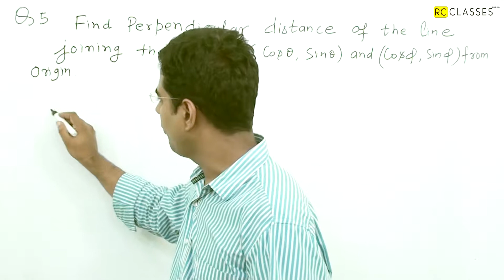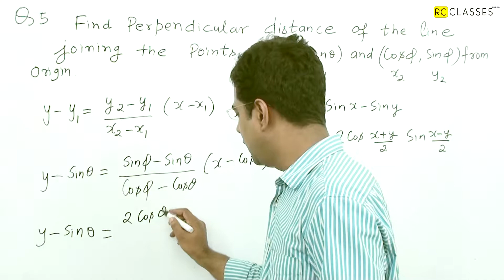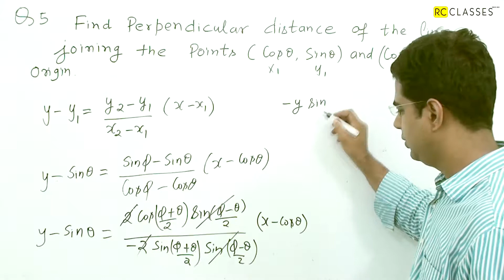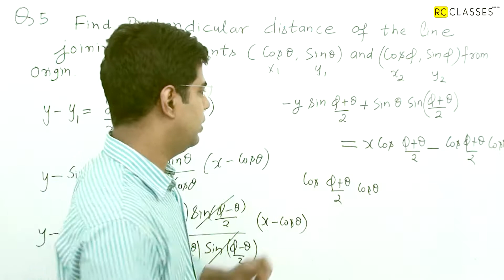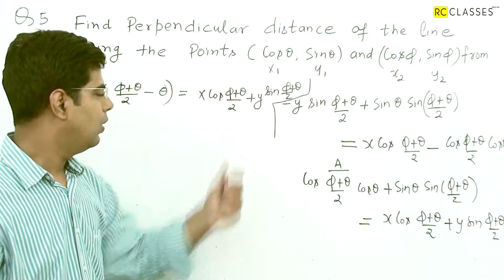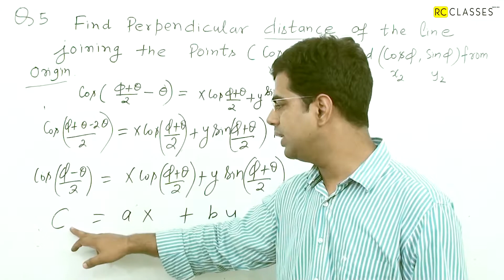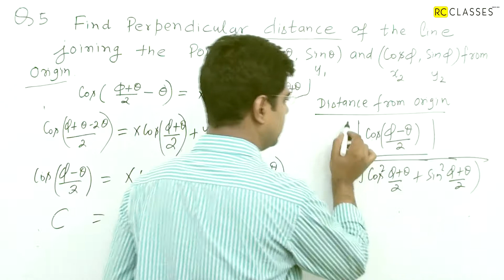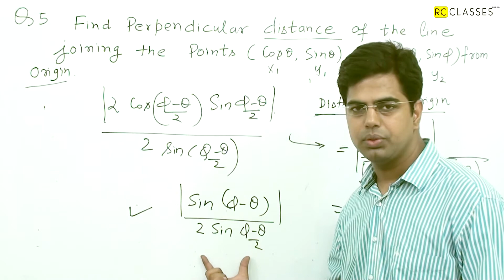Class 11 ncert straight line miscellaneous question number 5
Class 11 ncert  straight line miscellaneous  question number 05
 find perpendicular distance of the line  joining the points(cosA, sinA) And (cosQ, SinQ)  from the origin.
this this video is  about class 11  ncert straight lines  . distance formula, slope ,section formula , angle between two lines ,slope point form, two point form ,intercept form ,normal form ,distance between two straight line These videos will  remain absolutely free  for learning .
 give test on this video theory ...
my ph no is 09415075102 . in my channel  playlist of straight line  you will find complete chapter